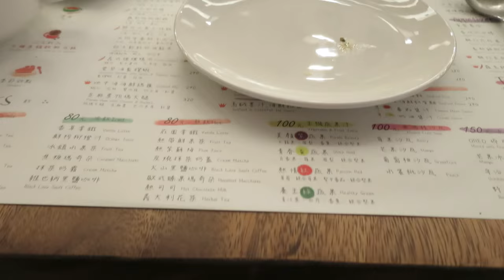New haircut and department stores | 7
Yennie's free day! we went to eat 滷味 duck noodles as breakfast and visited an clothing area, while waiting for the repairman to come by. Afterwards got a new haircut ! happy ! long overdue ! Then we decided to check out this nearby department store, where we are sucky italian food. Overall great day.

vlog # 7